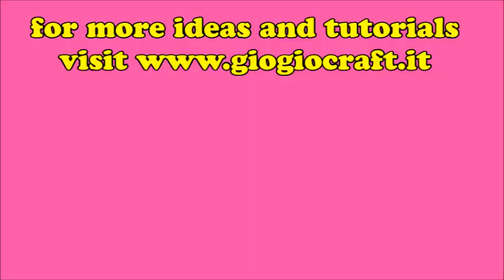1 Minute Rainbow Card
In this video I show you how to make a super easy rainbow floral card with just acrylic paint.
Peony stencil available in my Etsy shop

Acrylic paint: DecoArt Americana Premium